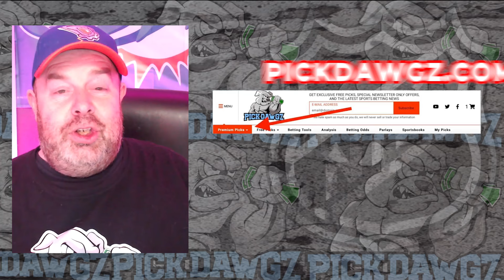Tampa Bay Lightning vs Ottawa Senators 4/11/24 NHL Free Pick | NHL Betting Tips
The Ottawa Senators face the Tampa Bay Lightning in Thursday's NHL action. Get Rodd's NHL Pick and Prediction for this game.